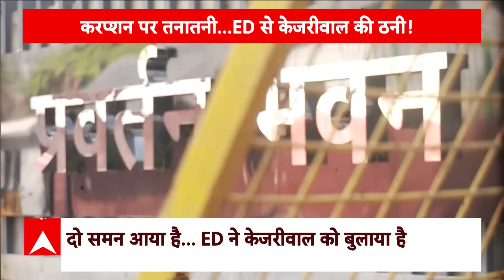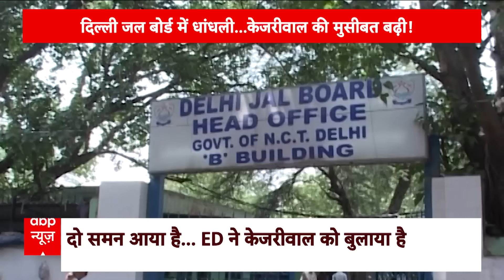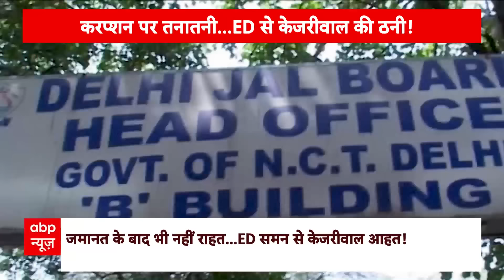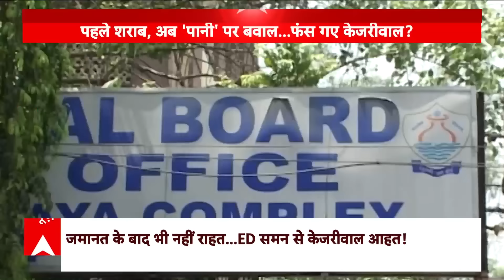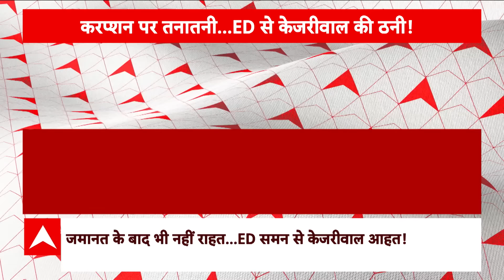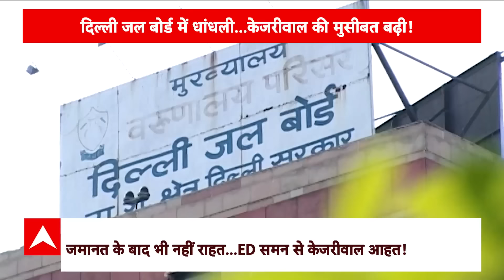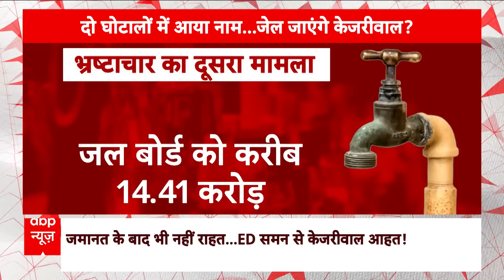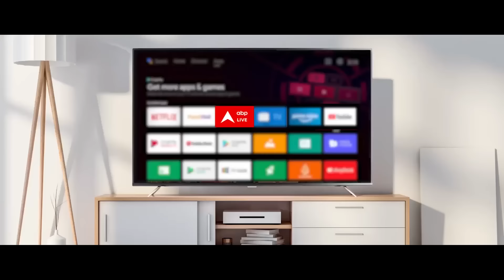Arvind Kejriwal ED Summon: जमानत के बाद भी राहत नहीं, ED समन से केजरीवाल आहत ! | APP | ABP NEWS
जमानत के बाद भी राहत नहीं, ED समन से केजरीवाल आहत ! अब केजरीवाल की मुश्किले शारब के बाद पानी स्कैम से बढ़ सकती है. |